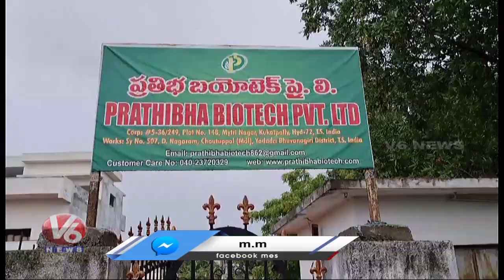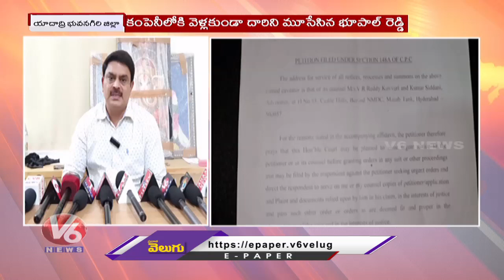Ex MPTC Bhupal Reddy Encroached Prathibha Biotech Company Land | V6 News